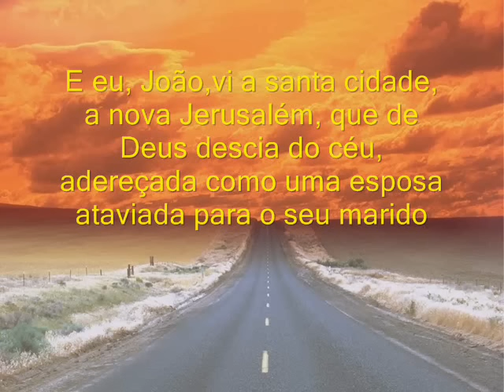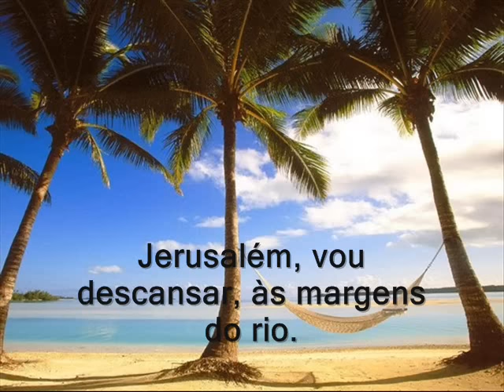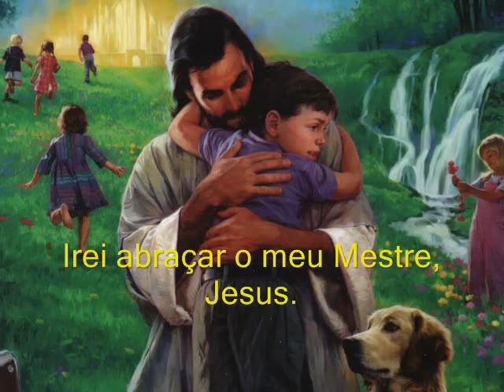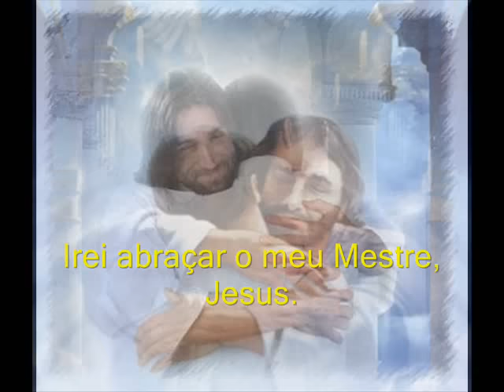Jerusalém adventistasbrasil maranata jerusalem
"E eu, João, vi a santa cidade, a nova Jerusalém, que de Deus descia do céu, adereçada como uma esposa ataviada para o seu marido.
E ouvi uma grande voz do céu, que dizia: Eis aqui o tabernáculo de Deus com os homens, pois com eles habitará, e eles serão o seu povo, e o mesmo Deus estará com eles, e será o seu Deus."
Apocalipse 21:2-3

Pregador: MARANATA?!
Igreja: O Senhor Logo Vem!
Pregador: O Senhor Logo Vem?!
Igreja:MARANATA!
Pregador: Vc querendo?
Igreja: Ele Vem!
Pregador: Vc não querendo?
Igreja: Ele Vem!
Pregador: Vc se preparando?
Igreja: Ele Vem!
Pregador: Vc não se preparando?
Igreja: Ele Vem!
Pregador: Vc esperando?
Igreja: Ele Vem!
Pregador: Vc não esperando?
Igreja: Ele Vem!
Pregador: Porisso eu digo, MARANATA!
Pregador: Deus seja louvado, Amém?!
Igreja: Amém!
I Coríntios 16: 22